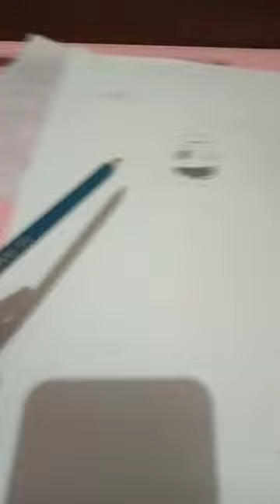26 June 2023